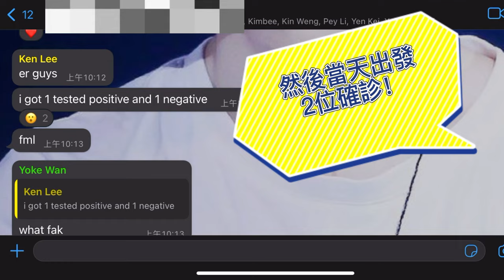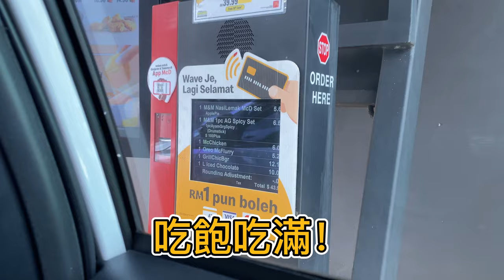【3 天2 夜 Melaka Airbnb 上】｜去馬六甲的第一天就接二連三的出事情？！還有人確診了？！【Ling's VLOG 07 上】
❌禁止酒駕 ！未滿18歲，禁止飲酒🔞
HI🌼~ 看這裡！看這裡！

上次的Subang Airbnb 來到這次的Melaka Airbnb Trip！ Subang Airbnb的時候重點是在Airbnb裡面要做什麼，而Melaka Airbnb Trip 是以景點和美食為主。但沒想到我們這次去馬六甲困難重重，還沒離開吉隆坡就出一堆突發狀況了！最傷心的是我們有朋友確診了所以沒辦法一起去原本的10個人變9個然後變8個人再變7個人，第一天才6個人！真的超傻眼！雖然少了人到我這群朋友還是一樣的搞笑！ 對了如果有看我之前的Subang Airbnb ，應該有發現這次的馬六甲旅行有2位新成員加入了這個Airbnb Vlog 系列！

希望我的VLOG 可以帶給你快樂，讓煩惱都走開！

【3 天2 夜 Melaka Airbnb 上】：
0:00 開頭
0:12 討論 SoCar 租車事項
0:20 去馬六甲前的行程規劃
0:32 去馬六甲前一天
0:54 去馬六甲當天
1:09 車出事情了！
2:02 D-1 午餐（麥當勞）
2:22 正式出發去馬六甲
3:19 馬六甲民宿
4:50 D-1 出門前拍照
5:07 D-1 晚餐（生蝦芝士米粉）
6:02 馬六甲的環境
6:30 D-1 Jonker Street 雞場街夜市
7:46 D-1 MIX（買酒）& KK（買冰淇淋）
9:38 突發狀況？！
10:27 今日八卦
10:54 搞笑閒聊
11:43 開不到酒！

📌【2天1夜怡保行程規劃】｜疫情後，怡保Ipoh，Perak出名的美食2022真的還是好吃嗎？評分怡保出名的美食！住宿+伴手禮通通推薦給你！

📌在台灣留學2年後，終於回馬來西亞過生日了！2年沒見的馬來西亞朋友，終於見面了！【Ling's VLOG 02】‣‣

📌去雲頂戶外遊樂園 Genting Skyworlds Theme Park 需要提前準備和帶什麼呢？這裡告訴你8個必備，讓你放心去玩！